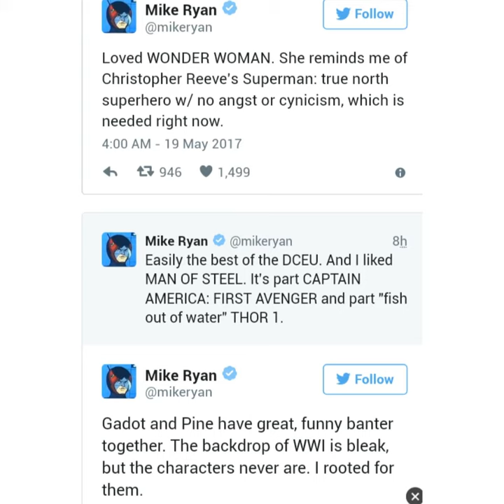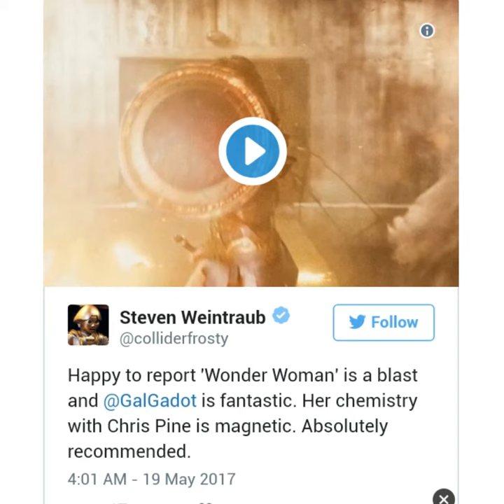Wonder Woman - Reviews round-up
The reviews for Wonder Woman are here, see what critics are saying